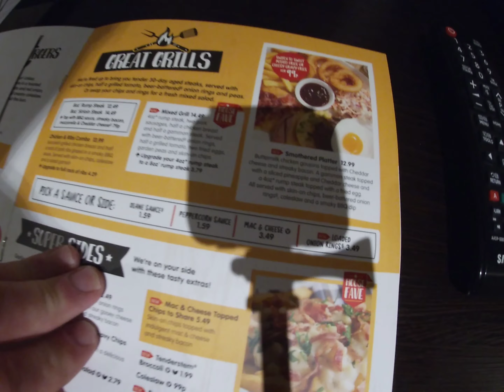Birmingham - Premier inn